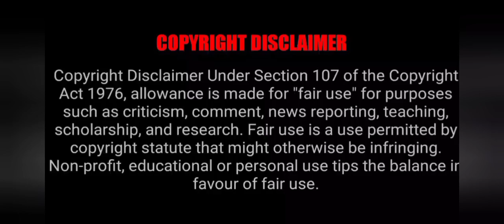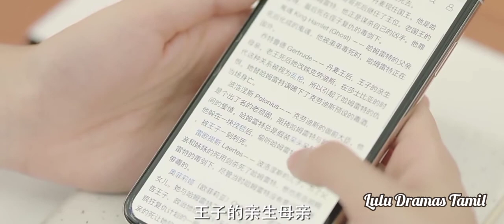Nice to meet you | Ep-7 | Chinese | 2021 latest drama | School life drama | Tamil explanation